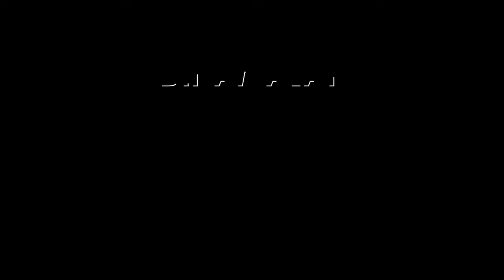2014 பார்முலாவை கையில் எடுக்கும் அதிமுக | ADMK | BJP | DMDK | PMK | DMK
கடைசி நேரத்தில் மாறிய களம்
அதிமுகவுக்கு பாஜகவின் ஷாக்ADMK